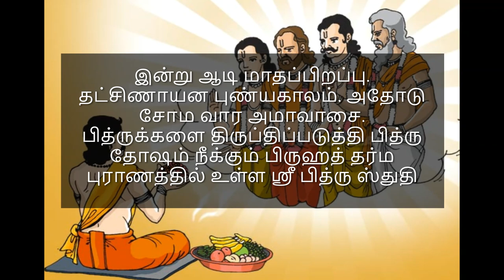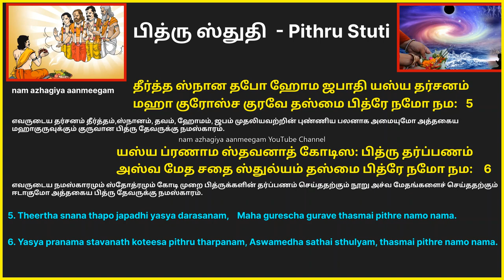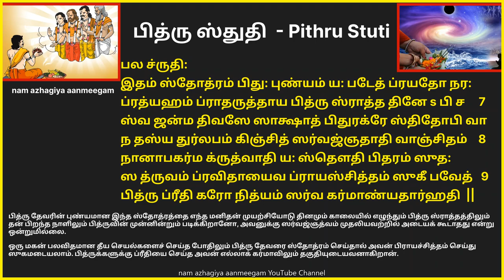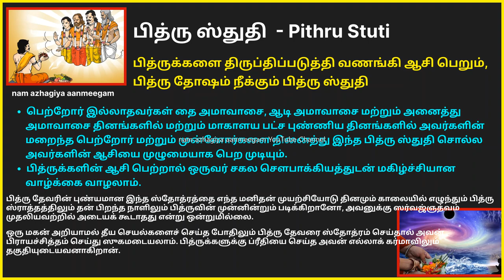பித்ருக்களை திருப்திப்படுத்தி பித்ரு தோஷம் நீக்கும் பிருஹத் தர்ம புராணத்தில் உள்ள ஸ்ரீ பித்ரு ஸ்துதி